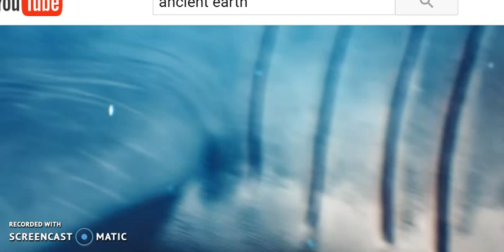Dinosaur Hoax ad plague on the net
Ammonites t rex and other creatures popping up often Hyrid ideas in plain sight